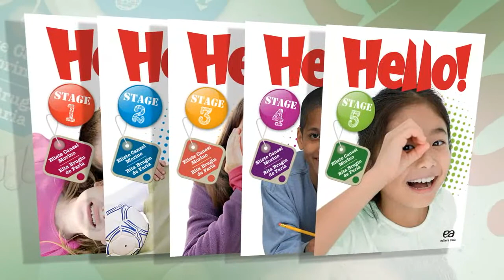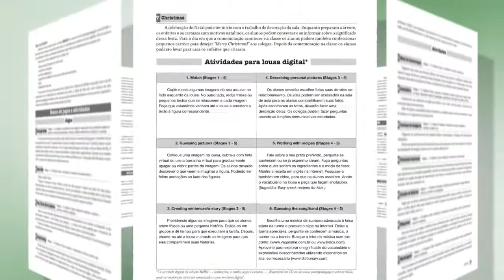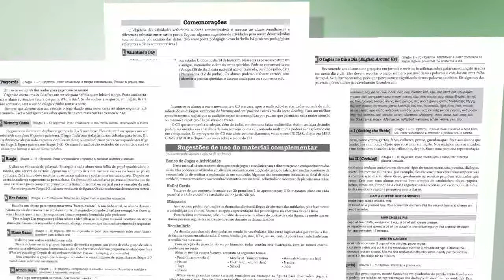Hello!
Publicada pela Editora Ática, a coleção Hello! propõe o trabalho equilibrado com as quatro habilidades de aprendizado do Inglês: Listening, Speaking, Writing e Reading. A série de Eliete Canesi Morino e Rita Brugin de Faria apresenta conteúdos contextualizados e temas que dialogam com universo dos alunos.